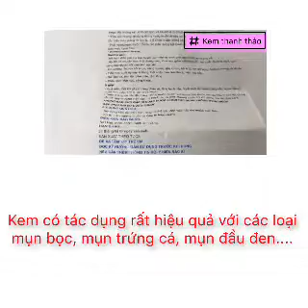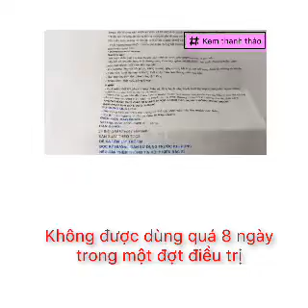Trời ơi tin được không kem trị mụn có từ rất lâu giá chỉ 5k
shop mỹ phẩm trọng thủy
đc : 78 tây lân bình trị đông a bình tân tphcm